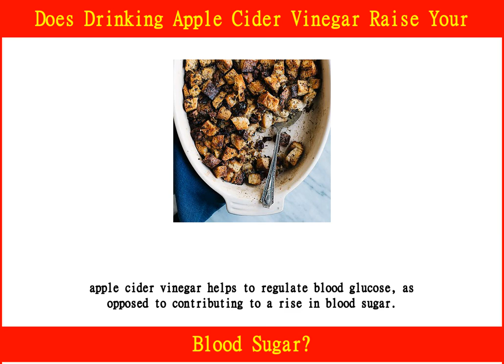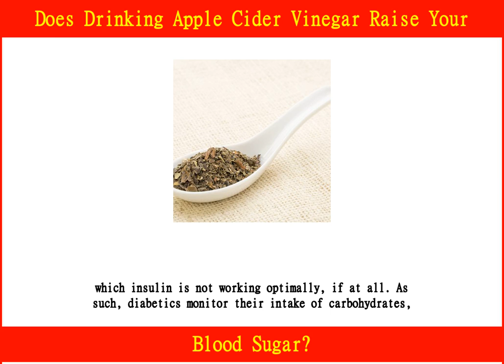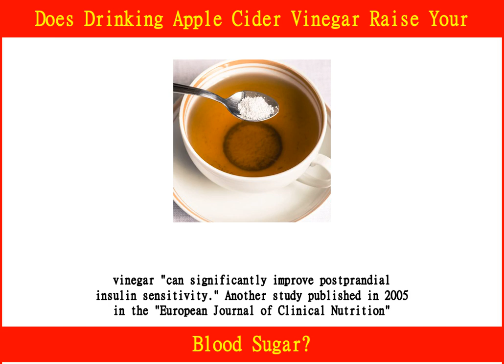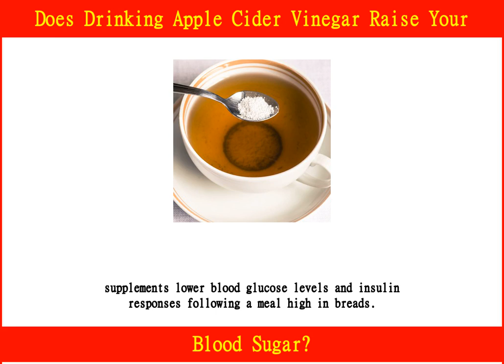Does Drinking Apple Cider Vinegar Raise Your Blood Sugar?